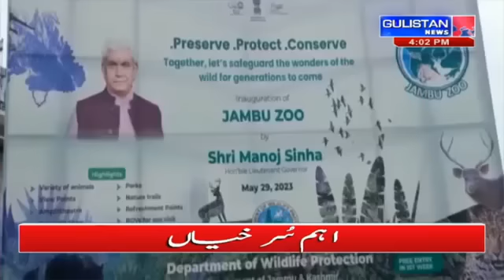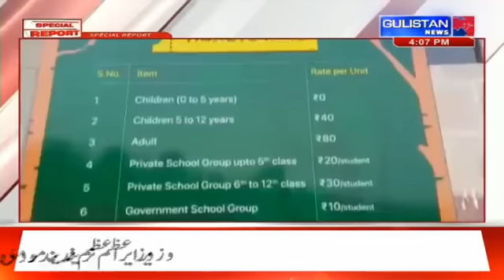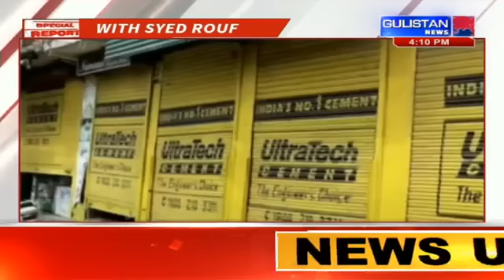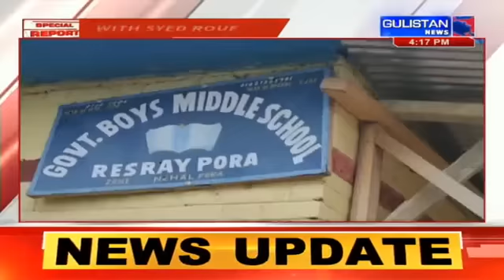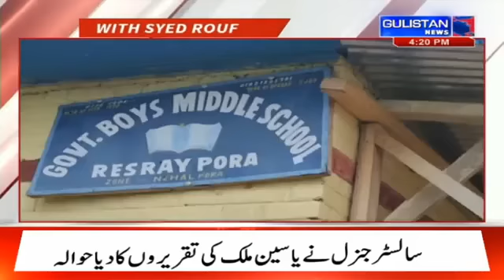Special Report of Jammu and Kashmir by Gulistan News